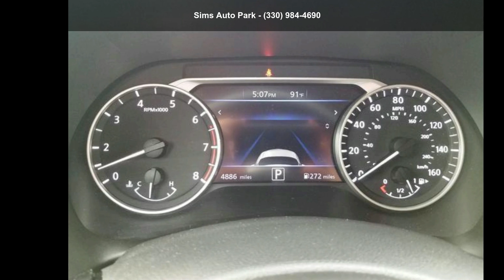2020 Nissan Sentra SV CVT - Sims Auto Park - Warren, OH 4...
For Sale in Warren, OH 44483

Certified 2020 Nissan Sentra SV CVT, silver exterior, charcoal interior, 4, 2.0l, cvt, fwd, 4,886 miles, Stock N36102A, VIN: 3N1AB8CV9LY296296,